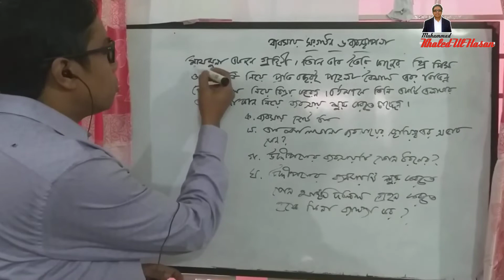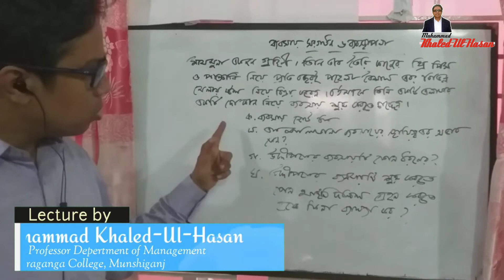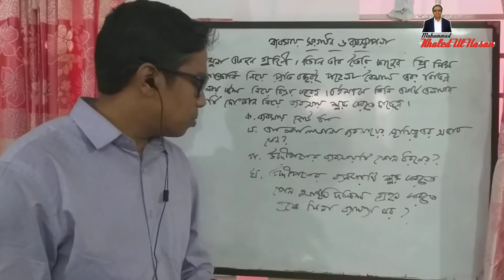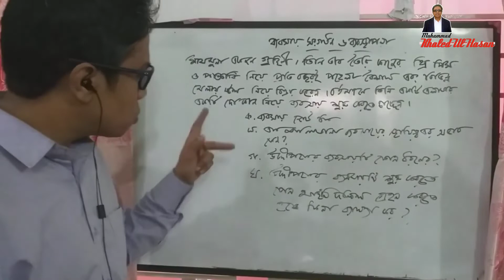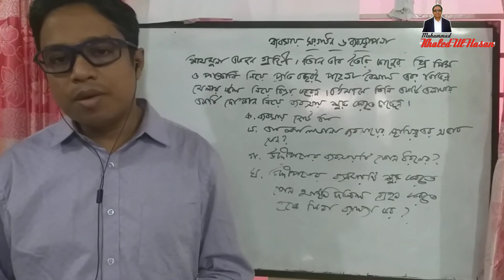ব্যবসায় সংগঠন ও ব্যবস্থাপনা (১ম পত্র) সৃজনশীল প্রশ্ন-১৭ |১১শ শ্রেণি (ব্যব.শিক্ষা)|Ep-70|Khaled Sir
In this Video I have shown সৃজনশীল প্রশ্ন-১৭ | পর্ব-৭০ | ১১শ শ্রেণি ব্যবসায় শিক্ষা, ব্যব. সংগঠন ও ব্যবস্থাপনা -১ম পত্র।

So today's topics is সৃজনশীল প্রশ্ন-১৭ | পর্ব-৭০ | ১১শ শ্রেণি ব্যবসায় শিক্ষা, ব্যব. সংগঠন ও ব্যবস্থাপনা -১ম পত্র।

Category: Education
Thank you very much for read this description. See you on the very next Episode. বাসায় বেশি বেশি অনুশীলন করো। আর কোথাও বুঝতে অসুবিধা হলে কমেন্টে জানাও!
বাসায় থেকো, ভালো থেকো!!
আল্লাহ হাফেজ!!! 🙂